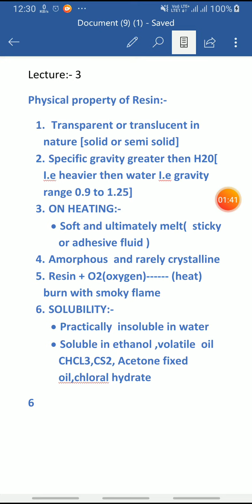Physical properties of resin